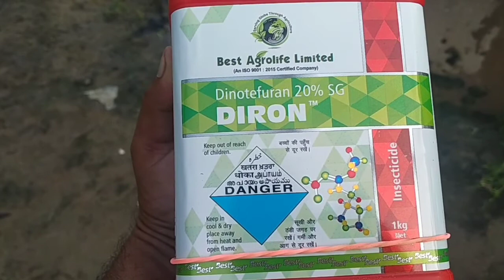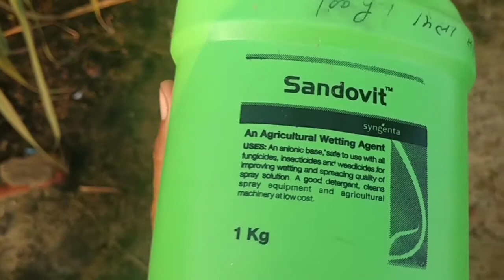Musal basmati ko teesri spray karte hue kisan...